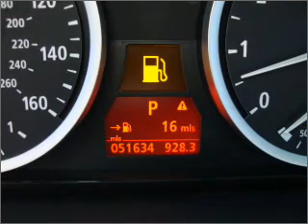2006 BMW 5 Series - Bellevue WA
Year: 2006
Make: BMW
Model: 5 Series
Trim: 530xiT
Engine: 3.0 liter inline 6 cylinder 24 valve
Transmission: Automatic
Color: Black
Mileage: 51634
Address:
15000 SE Eastgate Way
Bellevue